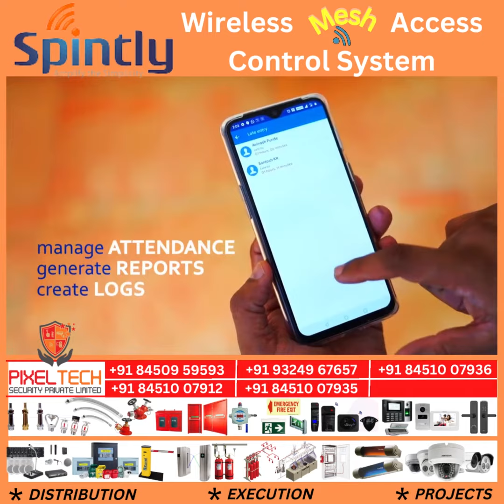SPINTLY - FULLY WIRELESS ACCESS CONTROL SYSTEM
Imagine a world of secured access. No more clumsy key chains to carry around or forgotten passwords at the door!

Introducing Spintly, the revolutionary wireless access control system that ensures secure entry into apartments, offices and other residential/business premises.

✅ Easy to install – no wiring required
✅ Instantly assign, revoke and monitor users within seconds
✅ Cost effective – no additional costs for installation or maintenance
✅ Backed by 24/7 customer service and free support
Experience the power of modern security today with Spintly Wireless Access Control System –